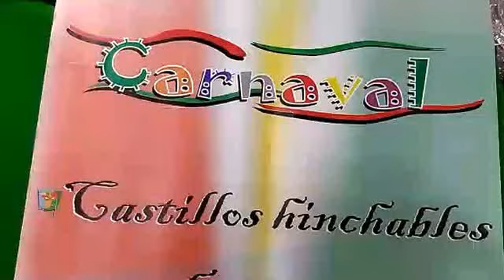Disfraz de nube